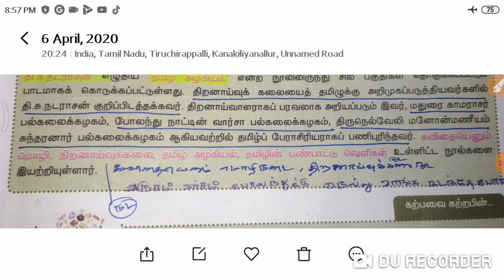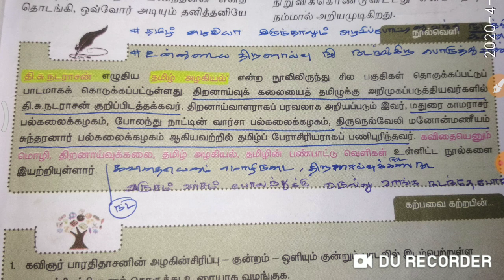12th tamil shortcut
12th tamil